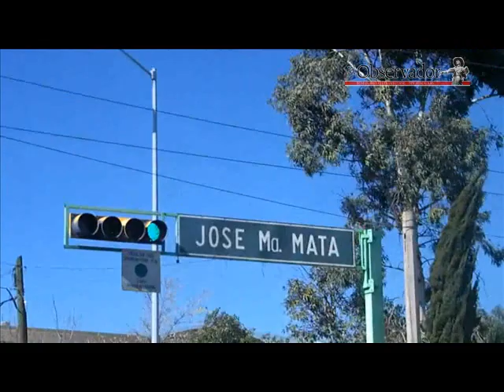Lo balean en la Juan Escutia